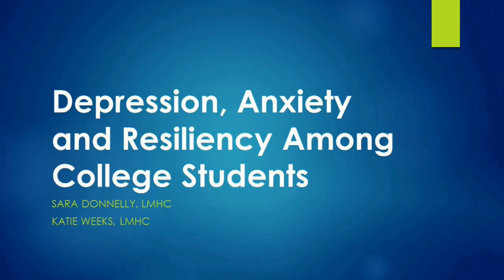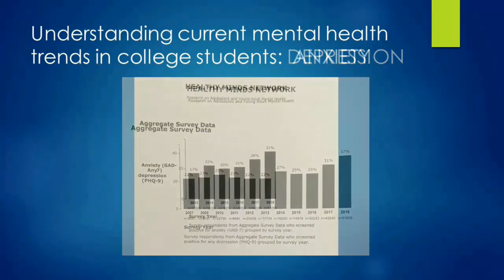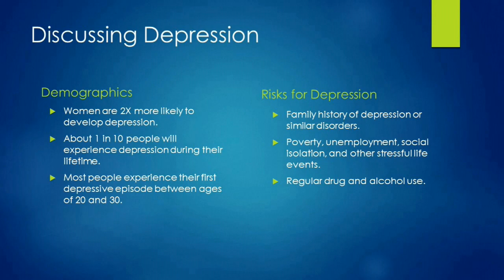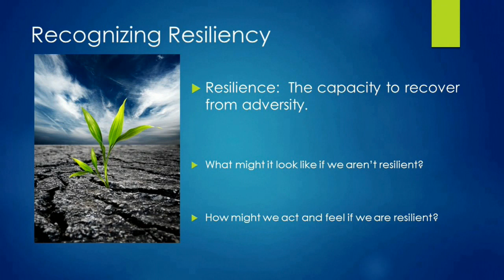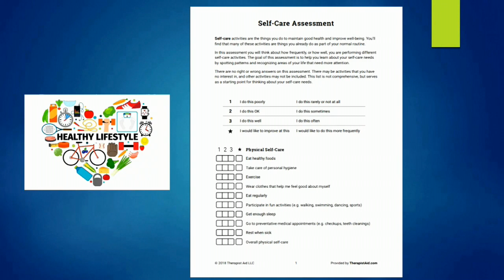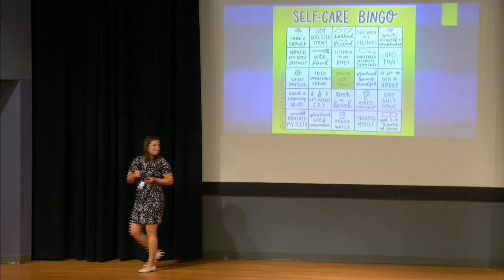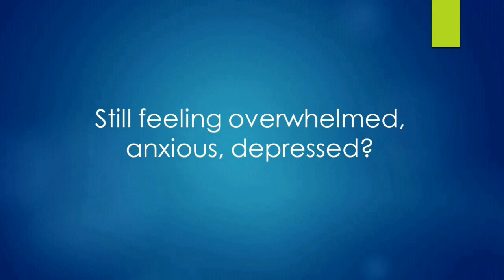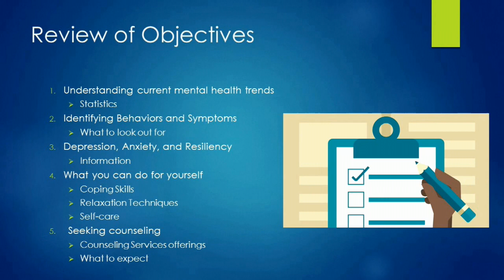Depression Anxiety and Resiliency Among College Students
Students face many stressors during college, which may impact their mental health. This presentation will address common concerns, such as depression and anxiety, and ways to strengthen one’s resiliency.

Sara Donnelly and Katie Weeks, licensed mental health counselors from the college’s Wellness Center, will discuss current trends in college student mental health, early warning signs, coping/self-care skills, and available campus and community resources.